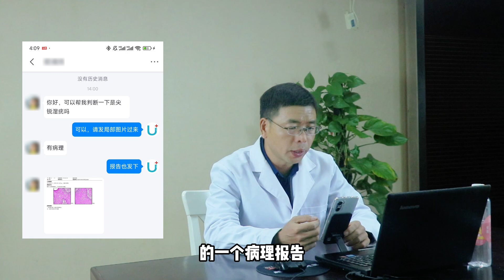21岁，女，外阴尖锐湿疣